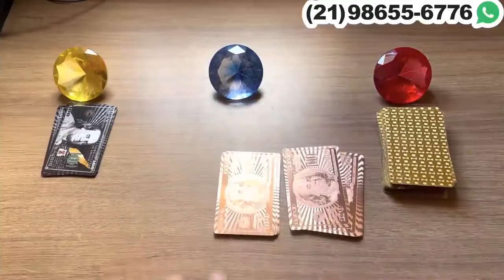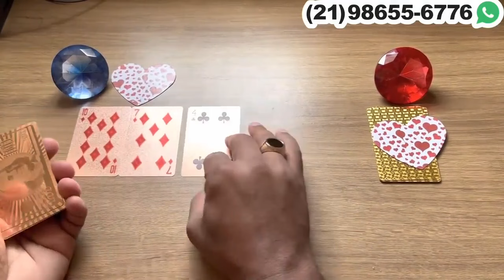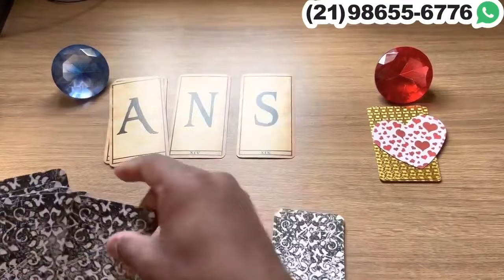🕯️✨ Essa pessoa está triste, arrependida e chateada pensando em você.